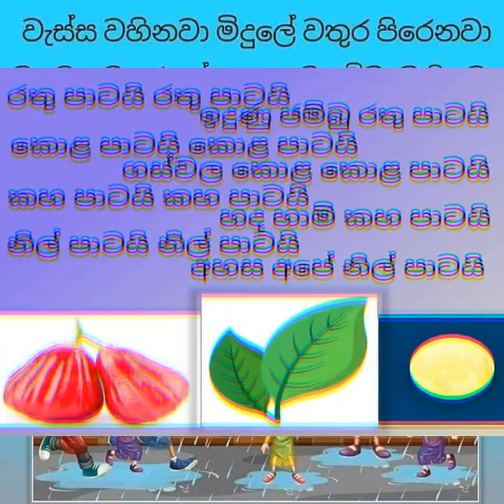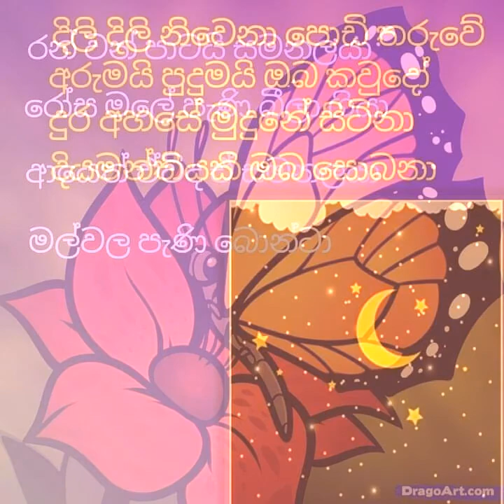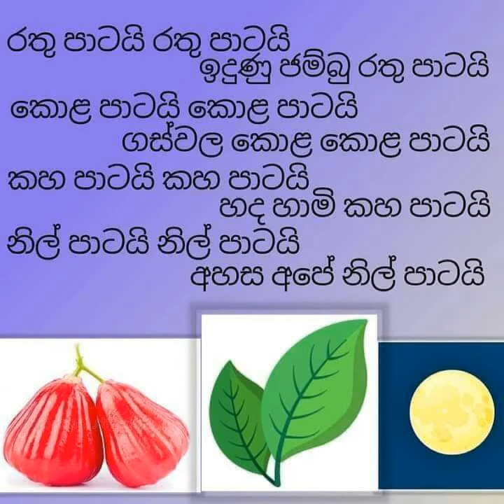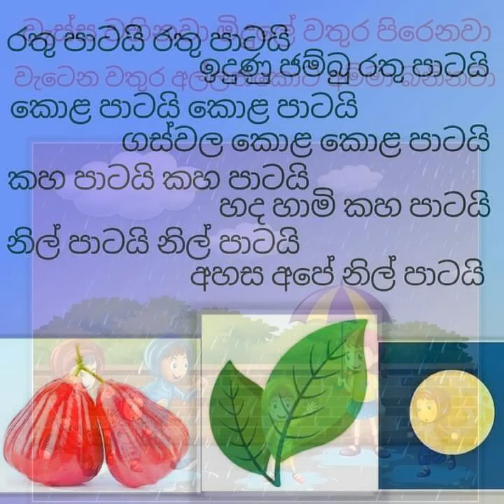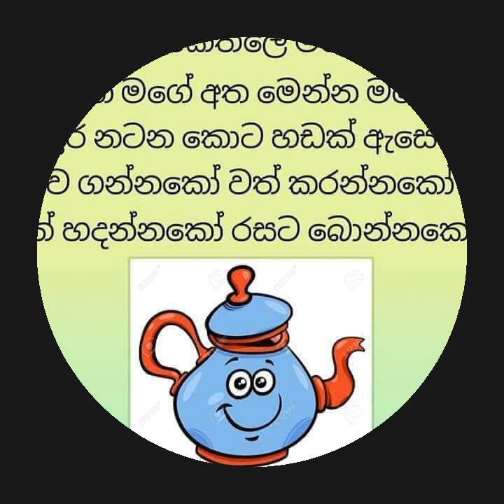Easy Learn -සිගිති දරුවන් ට කවි පෙලක්